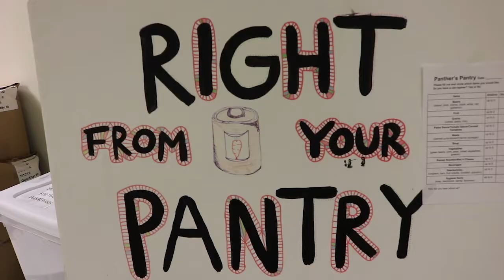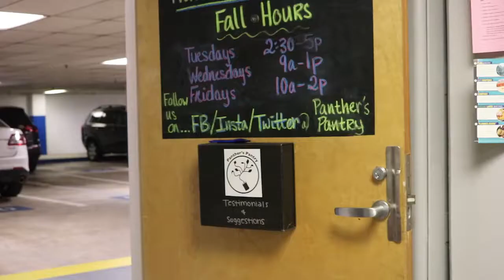Extended Panther Pantry Spotlight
What does Food insecurity look like. Sometimes it's going a day with skipping a meal. For others, it can be longer than that. So how do you combat it in colleges. Panther Pantry at Georgia State University provides food and resources for students who experience food insecurity.

Filmed and edited by me- (Charisma Dozier)
Interview and Video Concept by my good friend Madison McNair.
Highlighting GSU's on campus pantry to help college students combat food insecurity.
This is an extended video from the content we shot!